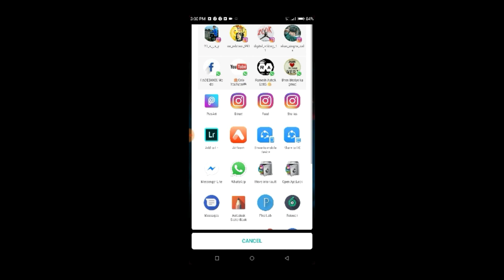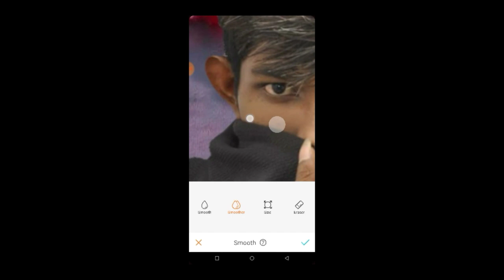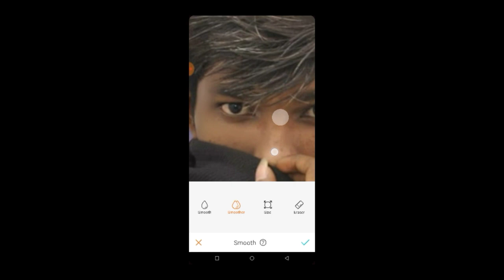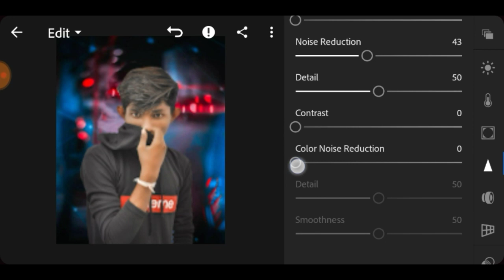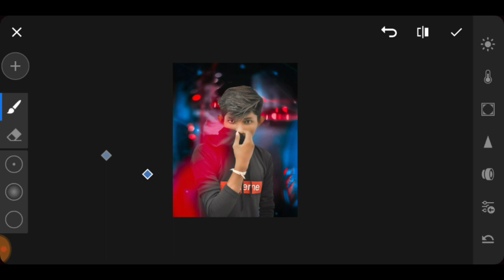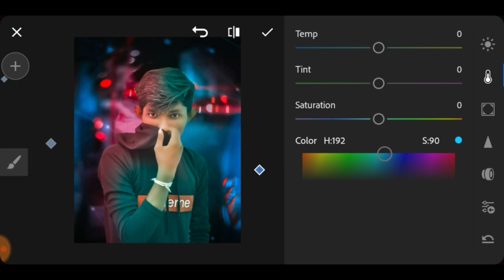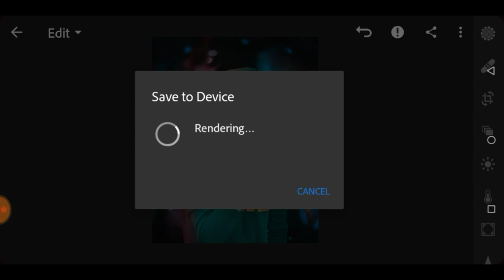New Lightroom tutorial editing tutorial|| block buster editing tutorial